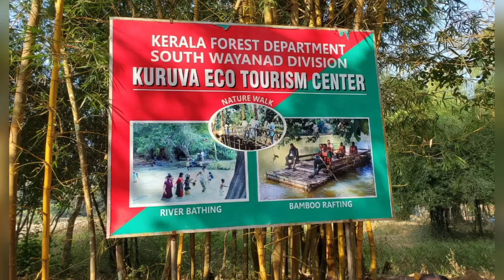Journey to Kuruva Island: A Magical Oasis Waiting to Be Explored!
Kuruva Island is a group of small islands located in the Wayanad district of Kerala, India. It is situated amidst the serene Kabini River and spans over 950 acres of lush greenery. The island is known for its tranquil atmosphere and diverse ecosystem, which includes rich flora and fauna. Visitors can explore the island by taking a boat ride along the river, allowing them to witness the breathtaking beauty of the surroundings. The dense forests, crystal-clear streams, and exotic bird species make it an ideal destination for nature lovers and photographers. The island also offers opportunities for activities such as trekking, bird-watching, and picnicking. Kuruva Island is well-maintained with walking trails, seating areas, and facilities for visitors to relax and unwind during their visit. The tourist spot is 13 km from Mananthavady and 26 km from Kalpetta.
For Hotel Reservation ,Tour Packages,
Houseboats & Taxi Bookings